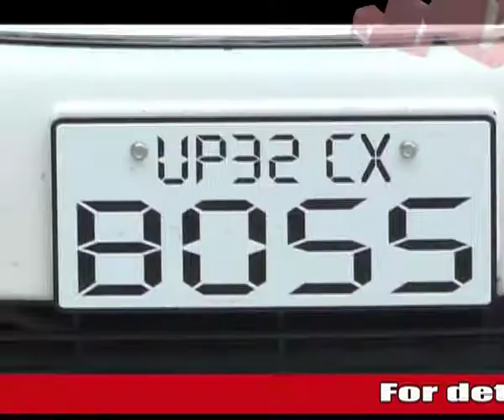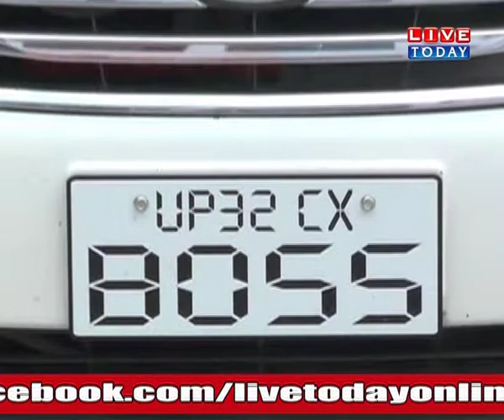UP Minister, on his SUV, says he is 'BOSS'